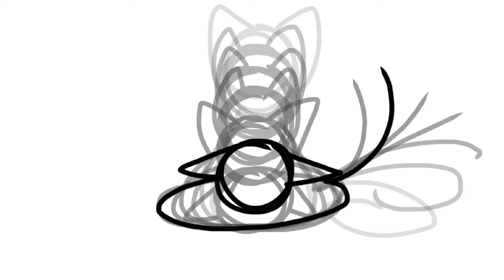Poncho | Lineless Animation Speedpaint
Character belongs to: Ghobsmacka

Song: So Close (feat. Georgia Ku) | By: NOTD, Felix Jaehn, & Captain Cuts